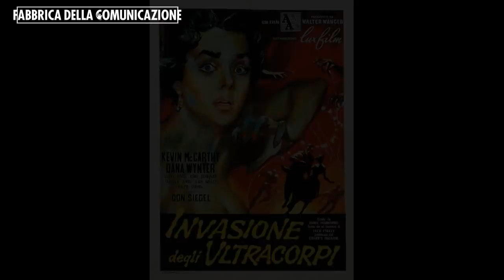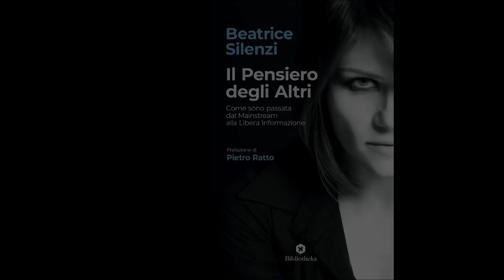La Propaganda nel Cinema - FEDERICO POVOLERI - Regista e scrittore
Federico Povoleri - Regista - torna a parlare di propaganda, in un ambito che conosce in modo approfondito, quale il mondo del Cinema.
Già autore di un libro sull'argomento, Povoleri esce con "Sublimen 2 - Alla conquista delle menti. Il lato oscuro di Hollywood", con prefazione di Massimo Mazzucco.
Come si esercita la propaganda sul grande schermo e chi è il migliore a proporla?
Quali sono i film attraverso cui si esplica e quale regista ne è escluso?
Alle domande risponde Povoleri, intervistato da Beatrice Silenzi - Giornalista.